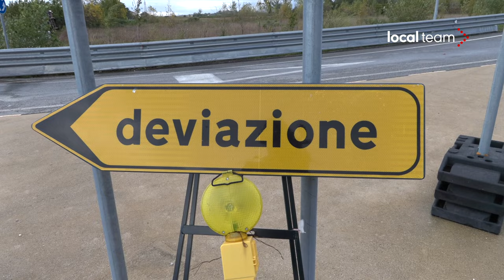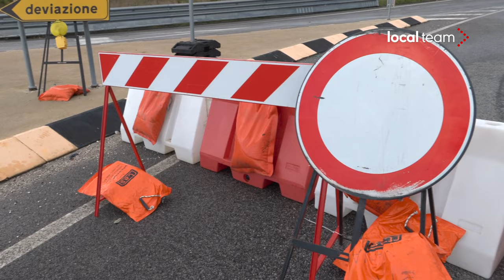Piena del fiume Torre, strade chiuse a Viscone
Il ponte del fiume Torre all'altezza dell'abitato di Viscone risultava già chiuso per lavori di ristrutturazione. Chiusa invece in via precauzionale la viabilità alternativa per il passaggio della piena.